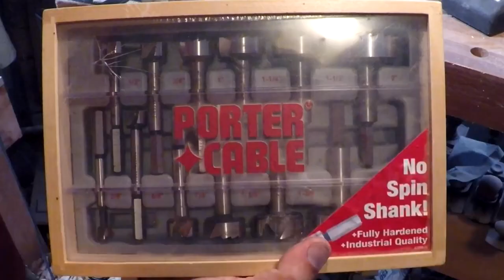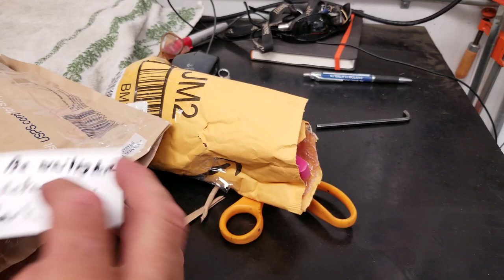Bar Z Industrial Mystery Tool Pattern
Today we have a mystery tool . its a foundry pattern im building for stan at bar z industrial go to stans video to take a guess at what it is

morning fame is a great to to help you see how your channels is doing check it out for free for one month

This is my partner link for tube buddy what a great tool.